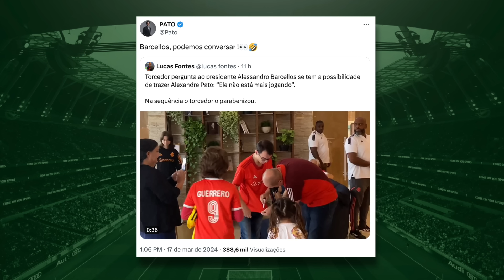🔴 EX-INTER TENTANDO LEVAR MAURÍCIO, ATACANTE SE OFERECENDO, CUSTO ALTO DO VITÃO E TERMO COM GOLEIRO